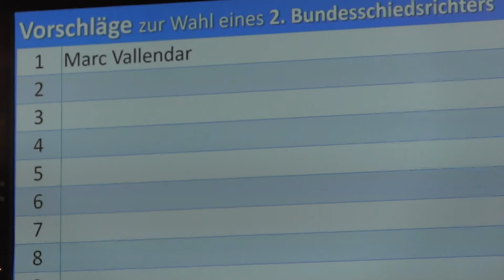2020 11 29 11. Bundesparteitag der AfD Wahlen: Bewerberrede zum Bundesscheidsgericht: Herr Vallendar